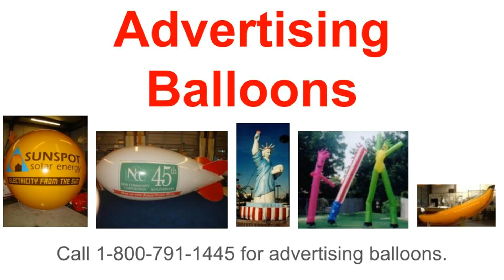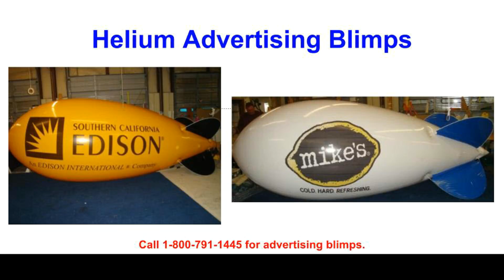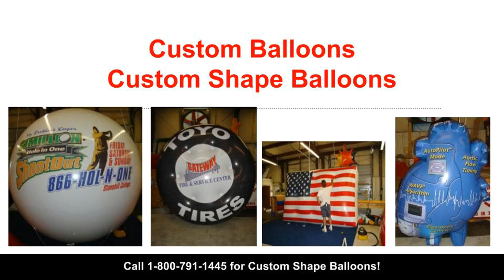Advertising Balloons Paradise Valley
Buy and Rent Advertising Balloons in Arizona

We provide advertising balloons information on the five different types of balloons and inflatables commonly referred to as advertising balloons.

Helium Advertising Balloons are the most common type.
7ft helium advertising balloon - advertising balloons information
Advertising Balloons – Helium advertising balloons from $207.00.

If you have a few minutes please watch this video to get a complete overview of advertising balloons.

advertising balloons - fruits shape helium advertising balloons
Advertising Balloons Will Work for Your Business!

Our helium advertising balloons are made of polyurethane. Polyurethane is lighter, stronger and retains helium much better than PVC. Our balloons lose on average about 1% of its helium volume per day, 1/3 the amount lost by a balloon made of PVC.

Advertising Blimps

Helium advertising blimps are the second most common type of inflatable referred to as advertising balloons. Our advertising blimps are made of polyurethane, not PVC, so they fly very well!